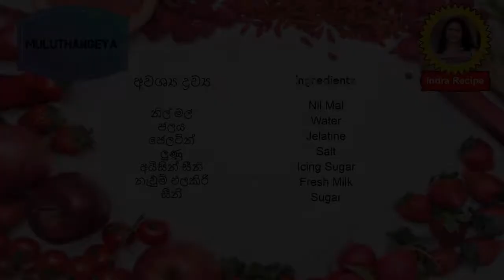Nil Mal Pudding | නිල් මල් පුඩිම​